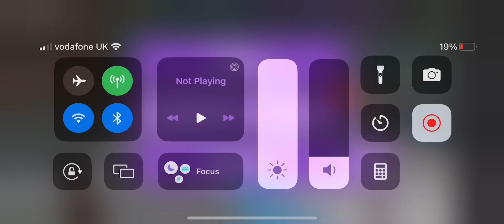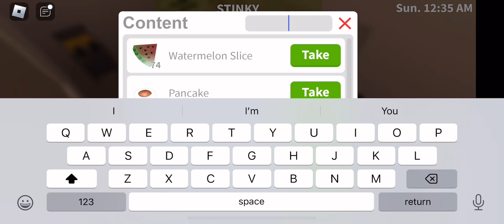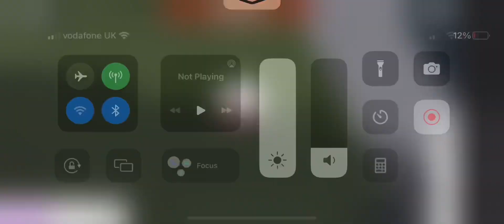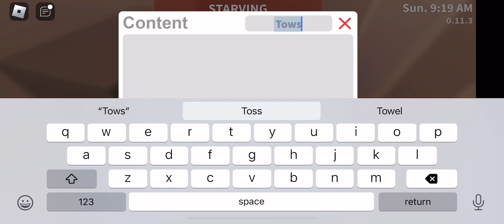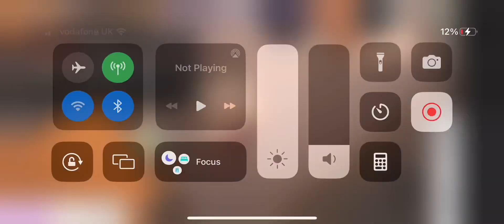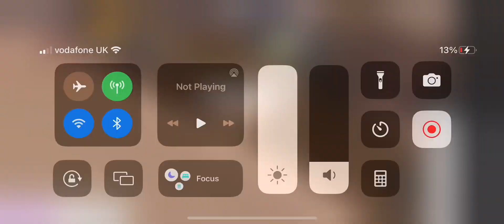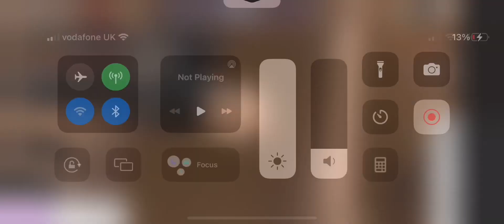What’s it like working at a hotel?🤔